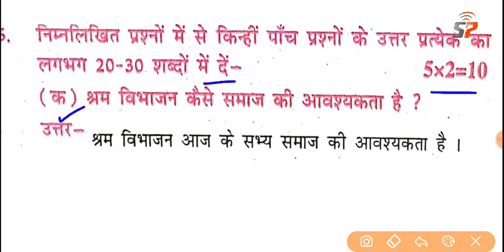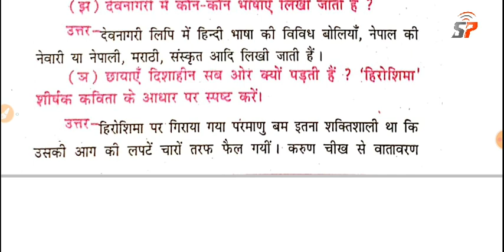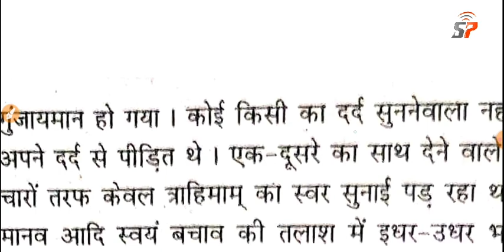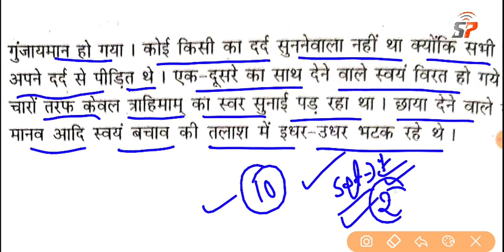क्लास 10th मैट्रिक बोर्ड परीक्षा 2022, अति महत्वपूर्ण लघुउत्तरीय प्रश्न ,हिन्दी ,का मॉडल पेपर सेट 1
class 10th matric board exam 2022 most vvi subjective type question answer hindi model pepar,
class 10th bihar board exam 2022 top objective and subjective question answer hindi model pepar,
class 10th bseb exam 2022 ,short type question answer hindi  new model pepar 2022,
कक्षा 10 के लिए अति महत्वपूर्ण प्रश्न मॉडल पेपर का लघुउत्तरीय प्रश्न ,
क्लास।10th बिहार बोर्ड परीक्षा 2022 का अति महत्वपूर्ण प्रश्न बदले गए पैटर्न पर मॉडल पेपर हिंदी का
क्लास 10th मैट्रिक बोर्ड परीक्षा 2022 का नये मॉडल पेपर का अति महत्वपूर्ण प्रश्न हिंदी का लघुउत्तरीय प्रश्न ,